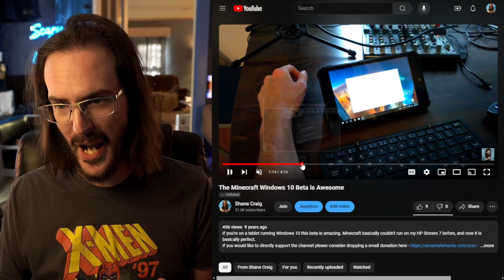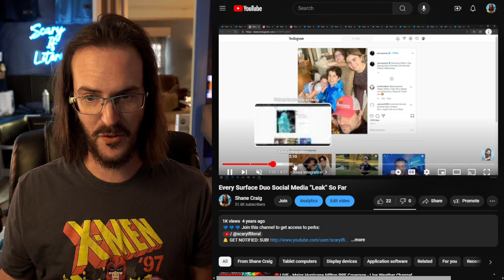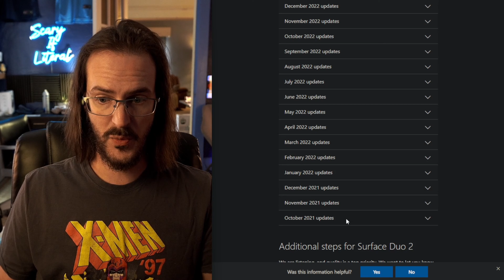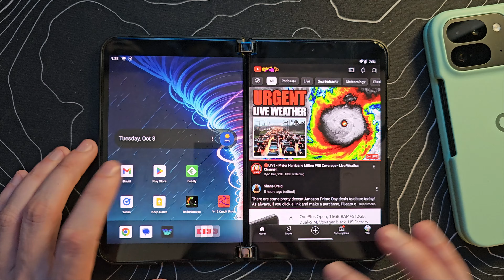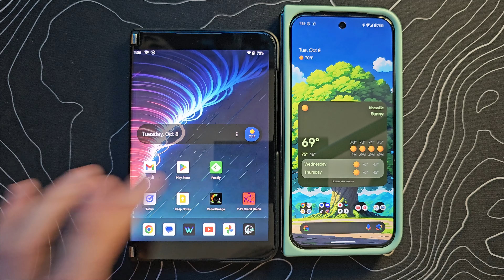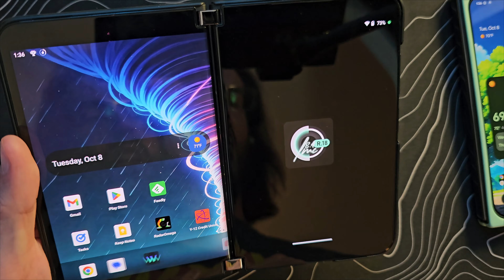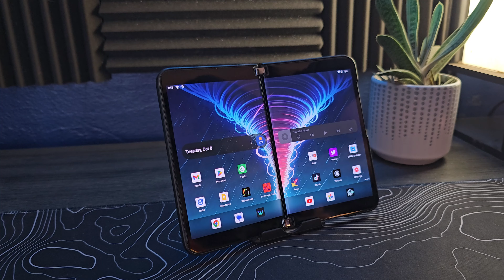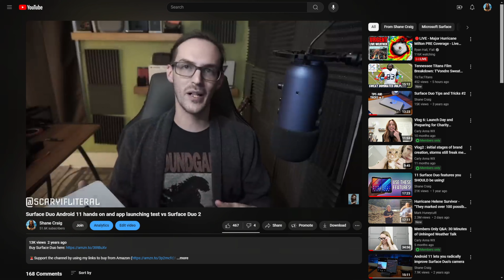Surface Duo Reaches End of Life | The Phone That Forever Changed My Life